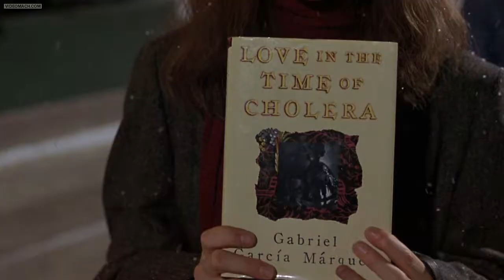Интуиция | Hoobastank - A Thousand Words